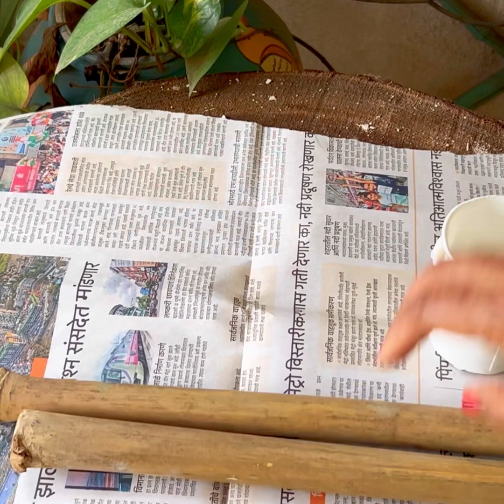How to make kanha jee ka jhula with cement se banaye sundar sa Janmasthami decoration / DIY ideas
Festive season is there and Janmasthami is around the corner and we all are busy in making beautiful festive decorations for our home and mandir… In this video I am going to share one very simple and easy to make diy for our janmasthami preparation using cardboard boxes and in a budget friendly manner…

Materials used
1. cement
2. wooden log
3. Decorative ribbons
4. Stone chain
5. Morpankh/ peacock feather
6. terracotta plate

Cost of making: make this beautiful singhasan within Rs 50/-

In my channel you can find beautiful, budget friendly and trending diy ideas, home makeover ideas, home improvement projects, plant and garden related ideas, How to make diys for your home and garden, Budget friendly home project ideas,